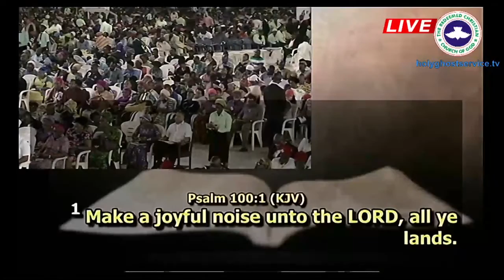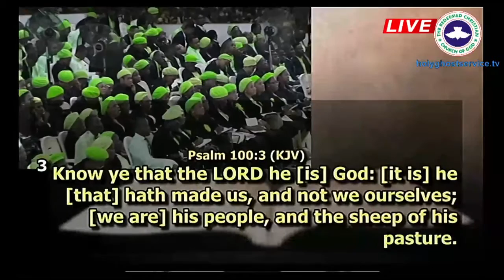PASTOR E A ADEBOYE SERMON RCCG 65TH ANNUAL CONVENTION 2017 DAY 2 - ENTERING GOD'S GATE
DAY 2 EVENING SESSION - WELCOME SERVICE - RCCG 65TH ANNUAL CONVENTION 2017 - HALLELUJAH